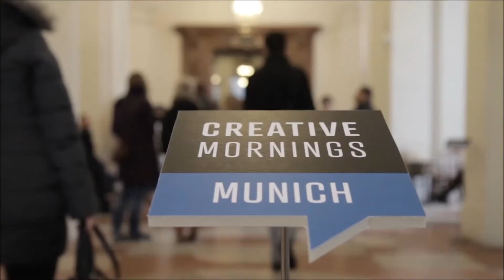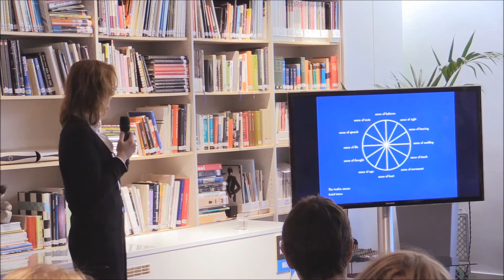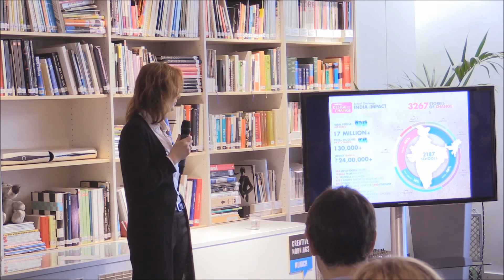Anette Rinner: Creative interaction at Childhood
Anette Rinner at CreativeMornings Munich.